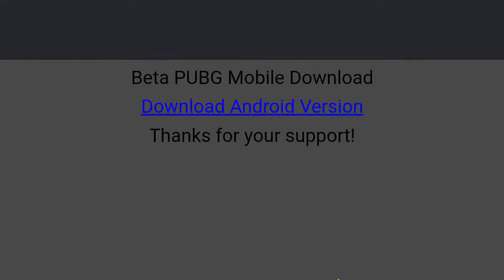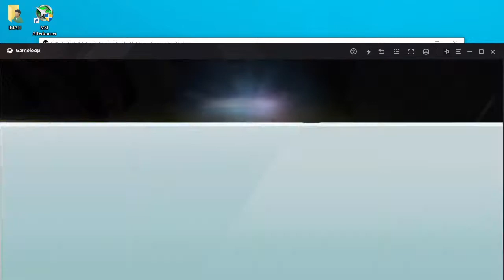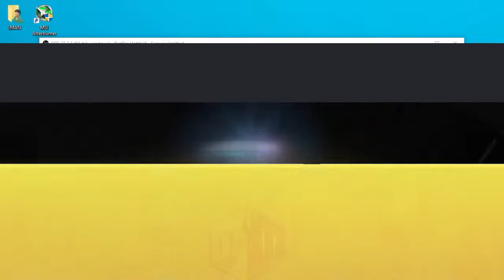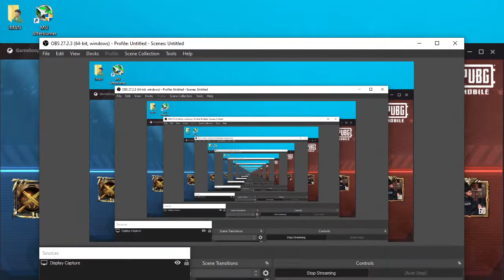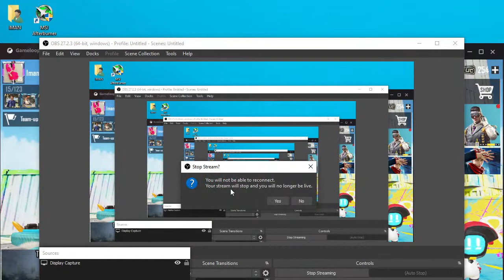First Time Stream IN MY channel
imanytlive
Youtube channel imanyt
tiktok id imany.t
instagram id MAIN NAHI BATYON GAII